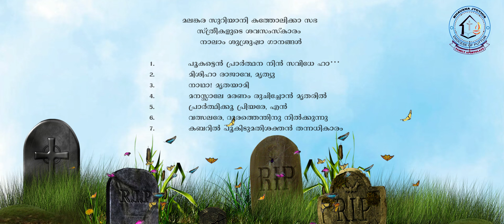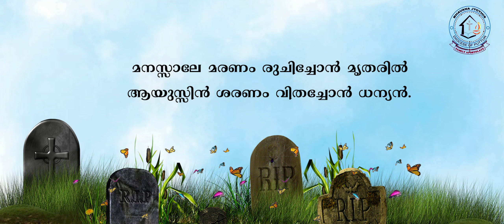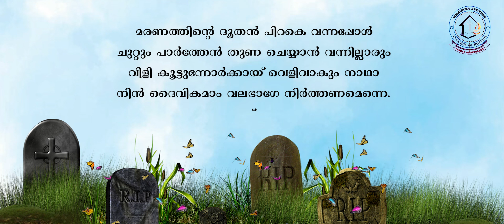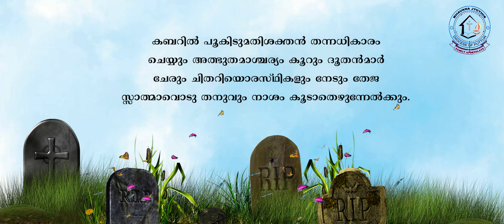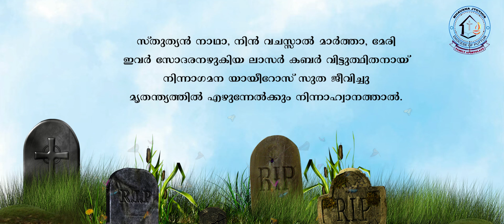Malankara Catholic Church Women's Funeral Service ( 4th service)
മലങ്കര സുറിയാനി കത്തോലിക്കാ സഭയിലെ മൃതസംസ്കാര ശുശ്രൂഷ. സ്ത്രീകളുടെ മൃതസംസ്കാരം, നാലാം ശുശ്രൂഷ